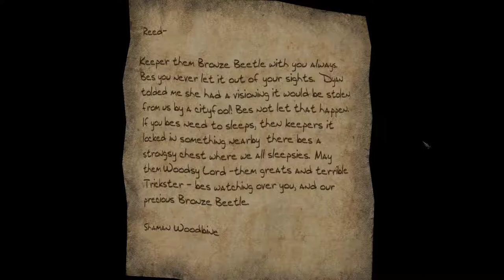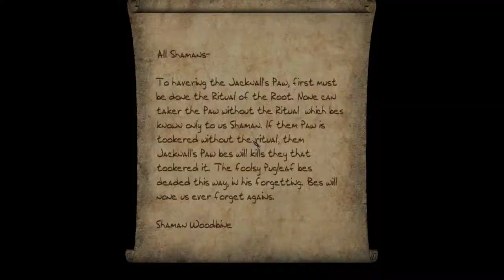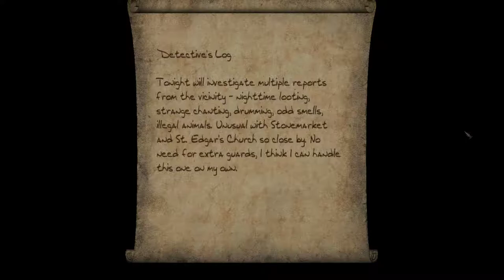Woodsie Whale Call - Thief 3 #13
Livestreamed on June 3.

Are they ghost fish maybe? What am I hearing when I go down into those caves? It's not really creepy so much as just. Kinda relaxing. Like whale-call.

Another sequel! This one even uses a new engine and it looks nice. Garrett continues his thieving-without-murdering ways in The City. Will he encounter another sinister plot? I mean, probably. Using the Sneaky Upgrade!